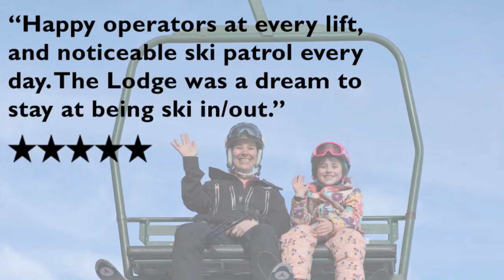Giants Ridge Winter Sport Testimonials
Offering spectacular views, a wide variety of winter activities, and an immersive experience in nature, Giants Ridge is the ultimate winter family vacation destination.